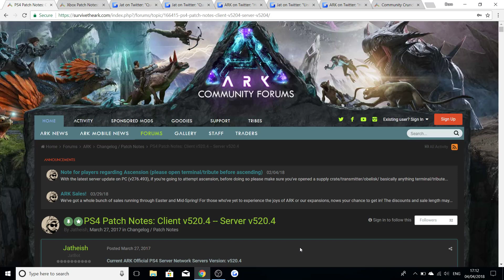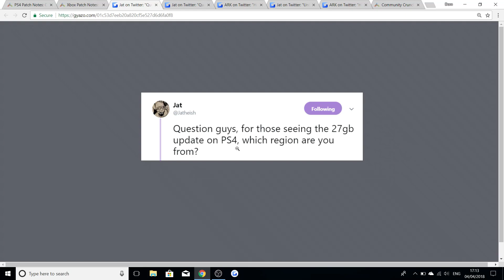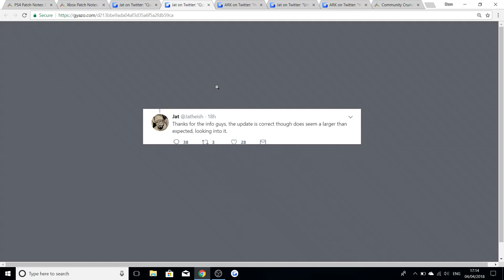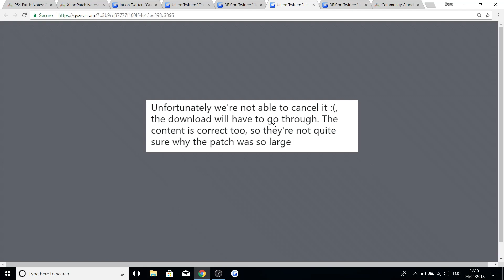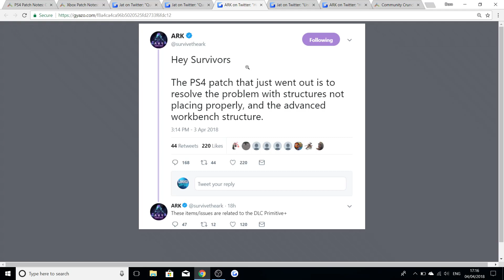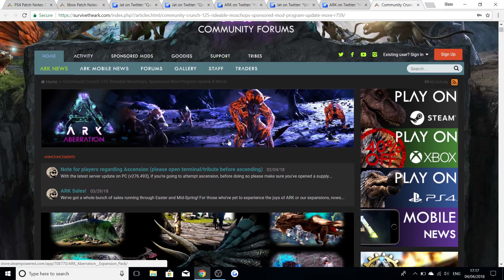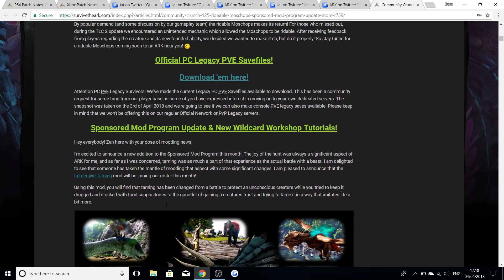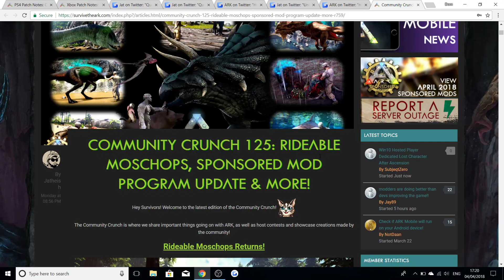There is a new 28GB Ark update.......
Today's video is another Ark Survival Evolved video talking about all the brand new content that has come to ark with this new update! It is 28GB!!!

ARK: Survival Evolved is now available for Xbox One X with HDR, True Sky, Detail Mode and more!

Title: There is a new 28GB Ark update.

Other Names -

ARK 2018
ARK SURVIVAL EVOLVED 2018
ARK UPDATES